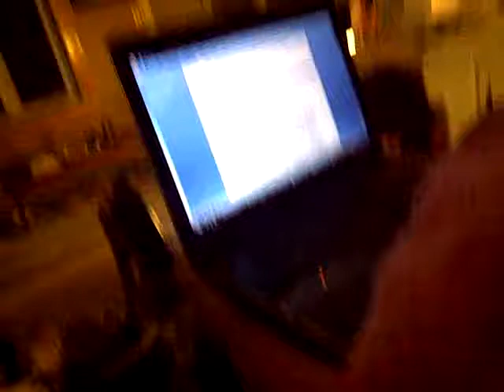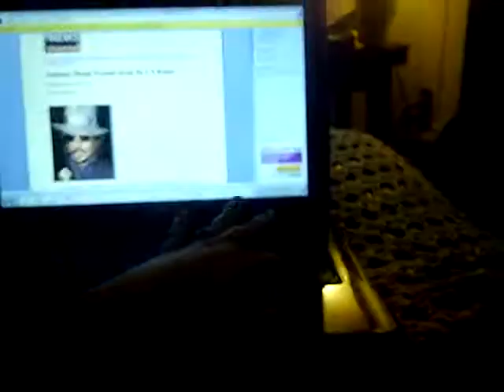moms reaction to being told johnny depp died! hilarious!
Please don't say that we're really mean, this is payback for all the ridiculousness my mom puts us through.

I'm not going to state EVERY crazy request of hers that MUST be done or she throws a hissy fit.. but the number one rule in the house is if we go anywhere we HAVE to bring her back a McDonalds unsweet tea with 6-8 splenda packets.

She's a real character..

Anyway! She's also a HUGE Johnny Depp and Supernatural fan, so as a prank we made a fake article saying that Johnny Depp had died, his cause of death -- sucrose poisoning and this was the result.

And soon to come: 'My mom's reaction to a fake winning Lotto Ticket.'

FAKE ARTICLE:

"Famous actor and beloved father Johnny Depp, was found dead this morning inside his LA home.  Paramedics were called at 3:40am requesting immediate medical assistance.  " He's not breathing, there's blood, he's not breathing, HELP".  The distressed voice expressed the seriousness of the situation.  When paramedics arrived, they found the actor dead on the couch next to a McDonalds unsweet ice tea.
Toxicology Professor Mazzei Planas expresses his diagnoses for possible reasons for the tragedy that lead to Depp's premature death, "Analysis reports from the autopsy suggests that the chronic toxitity levels were unusually high -- sucrose poisoning. This occurs when one injests 6-8 artifical sweetener packets in under a twenty-four hour period."
Johnny Depp is one of the most beloved actors and beloved father.  We spoke briefly with Director Gore Verbinski who stated that " I am not sure how we will finish the Pirates of the Carribean's.  This is a tragedy among tragedies.  Shooting will be stopped now for the 5th movie until we will decide to continue with replacement or to end productions on this one and further movies.  Our prayers our with his family right now. He was a Great man".
Funeral services will be held privately for close friends and family but date is unknown.  Fans have gathered around Depp's LA house in memorial of the beloved actor who stared in many children's movies such as Ringo, Edward's Scissorhands, Sleepy Hollow, From Hell, and most loved the Pirates of the Carribean.
Johnny's most recent requests for movies and shows included an episode of Supernatural where he was to play a guardian angel to the Winchester Brothers Sam and Dean.  This episode was not shot unfortunately before his unplanned and unforeseen death.  He was to also sign contracts for his oun sitcom on Oprah channel which was to be in the lines of him helping underprivaledge families around the world and giving back to the fans that he so loves.
It is going without word, that he will be missed trully and that he was very much loved. Heaven now has another angel from earth.  We will trully miss him."